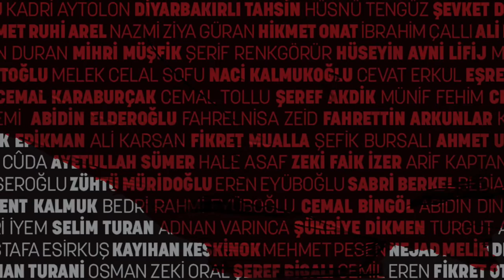Türk Resminin Köşe Taşları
Büyük buluşmaya az kaldı!

"Türk Resminin Köşe Taşları" sergisi 24 Mart-28 Mayıs tarihleri arasında Folkart Gallery'de! Ücretsiz olarak ziyaret edebilirsiniz…